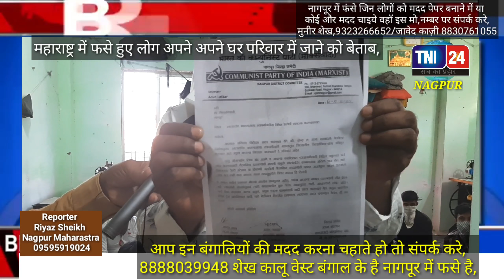TNN24 NEWS महाराष्ट्र नागपूर में लॉकडाउन में फसे बंगाल के बंगालियों की ममता बैनर्जी से हाथ जोड़करआपील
महाराष्ट्र नागपुर में 12 हज़ार बंगाली लॉकडाउन में फसे हुए है नागपुर के तांडव पेट लाल दरवाज़ा में 13 से 18 लोग फसे है india news ndtv all india#TNN24 NEWS#NEWS#TNN24 NEWS NAGPUR MAHARASTRA ,SAMEER STYLO के एक्सिडेंट की पूरी
आप सब ने  मुझे TNN24 NEWS CHANNEL से प्यार दिया मेरी पहेचान बनाई आप सब का दिल से शुकिया 🤲🙏🏻रियाज शेख नागपुर महाराष्ट्र. ko khulkar jiyo MY HOUSE MY LIFE MY CAT 🐱 ‎@riyazsheikhvlogs .‎@riyazsheikhvlogs3921  @riyazsheikhvlogs@riyazsheikhvlogs3921  @riyazsheikhvlogs रे बाप ये क्या है,ट्रेन के बंद पड़े डिब्बे को आलीशान होटल बना डाल